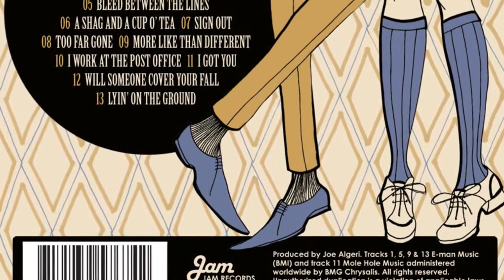A personal greeting from THE BRITANNICAS... "High Tea" album release 11 July 2014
The anticipated second album, "High Tea" is now available:

USA & EUROPE
CD Baby (CD or download)